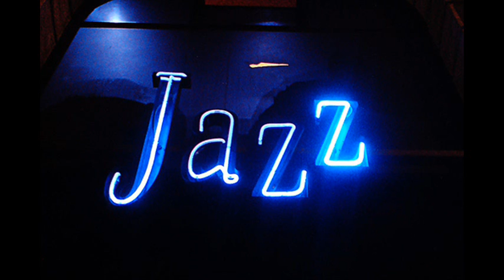♬ Dan - Cantaloupe Island ♬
Un piccolo omaggio al jazz